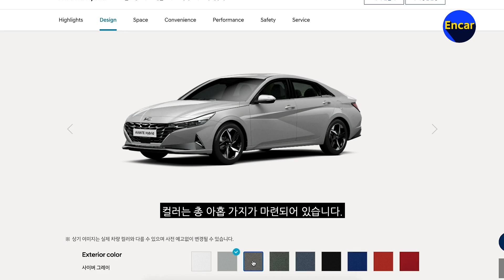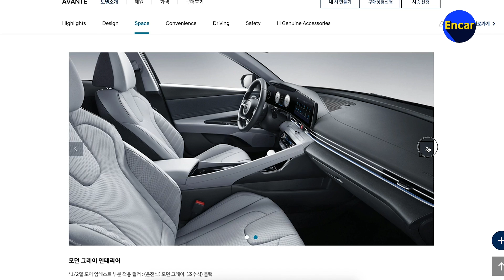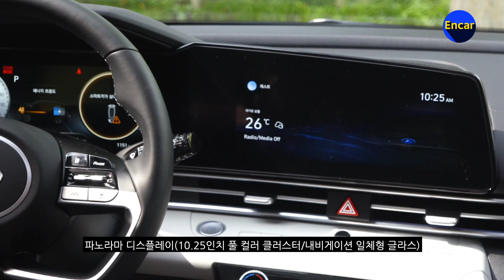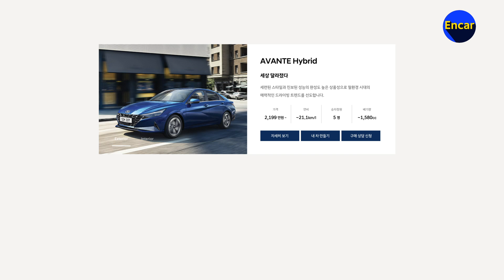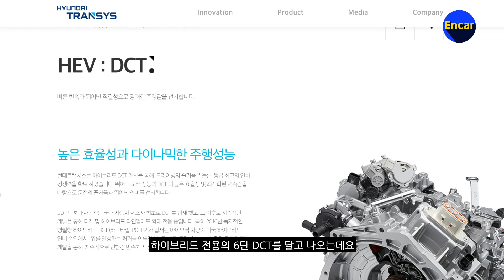[이게뭐꼬] 현대자동차 아반떼 하이브리드, 2,887만원짜리 인스퍼레이션 등급을 살펴보다!(ELANTRA Hybrid)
곤잘로의 곤잘로에 의한 곤잘로를 위한 본격 프로그램쓰!
예비 구매자들을 위한 구매 가이드 '이게뭐꼬'

아반떼 하이브리드 '인스퍼레이션' + 선루프 + 17인치 알로이 휠  = 2,887만 원 조합

시스템 최고출력 141마력!
공인 복합 연비 19.5km/L!!
(나름) 착한 가격까지!!!

곤잘로曰: 출퇴근용 연비 머신 찾고 있으세요? 여기 있는데?

'엔카매거진'은 문화체육관광부에 정식 등록된 인터넷신문(등록번호 서울 아03642)입니다. 본 영상의 시승차는 브랜드 언론홍보팀으로부터 공식 제공받았으며, 시승차 협조 외 일체의 대가를 받은 바 없습니다.